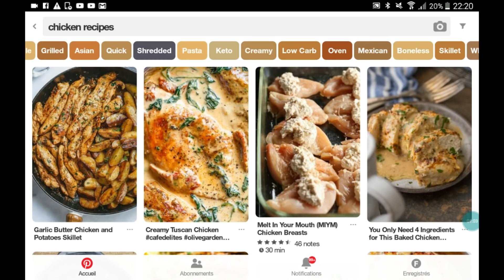Menu de la semaine II اجيو نقادوا الجدول الاسبوعي للوجبات مجموعين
je  viens partager avec vous ma propre façon de faire pour m'organiser dans la semaine.
pas de panique, c'est trop simple ! il faut juste planifier votre repas bien avant. bon je vous laisse avec la vidéo.